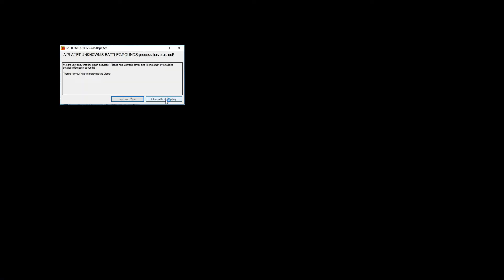PUBG - The Devil Bus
A bus comes back... but it doesn't come back right